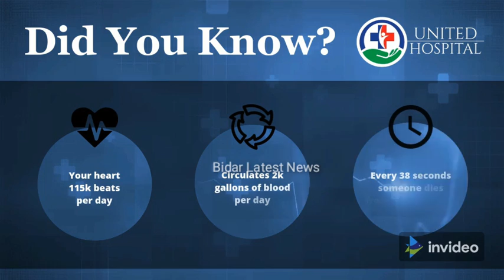BJP Bidar Protest Against Anti-People Policies Of Congress Party.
ಬೀದರ ಜಿಲ್ಲಾ,ನಗರ ಹಾಗೂ ದಕ್ಷಿಣ ಕ್ಷೇತ್ರದ ವತಿಯಿಂದ ಕಾಂಗ್ರೆಸ್ ನ ಜನವಿರೋಧಿ ನೀತಿಗಳ ವಿರುದ್ಧ ಪ್ರತಿಭಟನೆ ನಡೆಸಲಾಯಿತು. ಕಾಂಗ್ರೆಸ್ ಪಕ್ಷವು ವಿಧಾನ ಸಭೆಯಲ್ಲಿ ಕಾರ್ಯಕಲಾಪ ನಡೆಸಲು ವಿಘ್ನ ಹಾಕುವದು, ಸಮಾಜ ಘಾತುಕ, ದೇಶವಿರೋಧಿ ಚಟುವಟಿಕೆ ಮಾಡುತ್ತಿರುವ SDPI, PPI ಗಳಿಗೆ ಹಿಂದಿನಿಂದ ಬೆಂಬಲ ನೀಡುವುದನ್ನು ಖಂಡಿಸಲಾಯಿತು. ಜಿಲ್ಲಾ ಅಧ್ಯಕ್ಷರಾದ ಶ್ರೀ ಶಿವಾನಂದ ಮಂಠಾಳಕರ, ವಿಭಾಗ ಸಹ ಪ್ರಭಾರಿಗಳಾದ ಶ್ರೀ ಈಶ್ವರ ಸಿಂಗ ಠಾಕೂರ ಜೀ, ಗುರುನಾಥ ಜ್ಯಾಂತಿಕರ ಹಾಗೂ ಪಕ್ಷದ ಪದಾಧಿಕಾರಿಗಳು ಕಾರ್ಯಕರ್ತರು ಉಪಸ್ಥಿತರಿದ್ದರು.